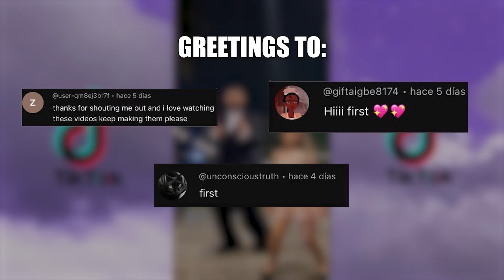BLACK TIKTOK DANCE COMPILATION MARCH/APRIL 2024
Black TikTok Dance Compilation 2022 November🔥 just relax and watch the video